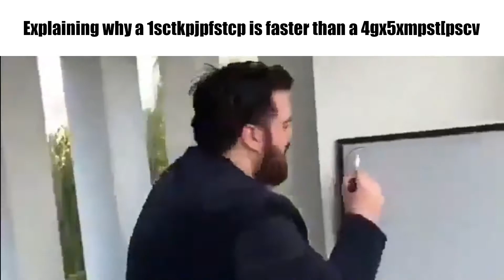OvO Speedrun Slander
beans is enabled